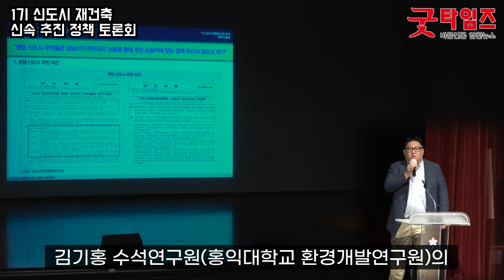1기 신도시 재건축 신속 추진 정책 토론회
성남시는 지난 29일 성남시청 1층 온누리홀에서 1기 신도기 재건축 신속 추진 정책 토론회를 관련 전문가 및 성남 시민 500여명과 함께 진행하였습니다

성남시에서 주최한 이번 토론회는 30여년이 지난
1기 신도시 분당의 노후화로 시민들이 불편을 겪고 있는 현재 상황에서
재건축 신속 추진에 대한 견실하고 내실 있는 정책 방안을 모색하고자 마련되었습니다

이번 토론회의 주제에 대한 발제로
김준형 명지대학교 교수의 1기 신도시 재건축에 대한 이슈와 과제라는 내용에 이어 김기홍 수석연구원(홍익대학교 환경개발연구원)의
노후 신도시 특별법과 성남시 관련 규정의 한계에 대한 발표가 진행되었습니다

관련 전문가석에는
좌장으로 윤주선 홍익대학교 교수가 자리하였으며
토론자로는 김보석 성남시의회 도시건설위원
이혁주 서울과학기술대학교 교수
정원 변호사(법무법인 지평)
이동주 한국주택협회 산업본부장
차학봉 부장(조선일보)
이종석 신도시재건축연합회 회장
한석수 분당아파트 연합회 재건축 위원이 참석하여 토론을 진행하였습니다